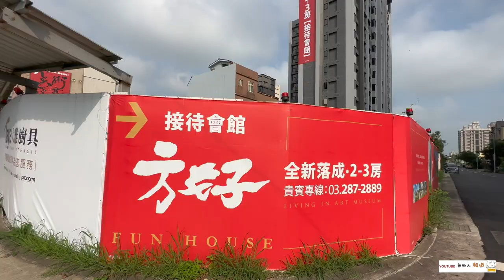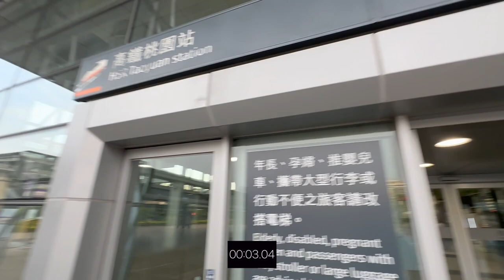方好 環境介紹及步行到桃園高鐵時間實測 桃園青埔 桃園高鐵 高鐵建設 高鐵A18站 蛋黃區 宜雄建設 宜雄 宜誠建設 宜誠旅時光 機捷A17站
（2）Hiio

影片內容分享桃園高鐵站A18週邊建案 方好
1.了解建案週邊環境及現況配套
2.步行至桃園高鐵站時間實測

1.以上測試均到高鐵入口門口處，未含買票及步行等待時間
2.以上測試未含建案等待電梯及步行至大門口時間
3.以上測試路線僅做參考
4.以上測試路況及紅綠燈均不可控會影響步行時間，請知悉
5.建議步行時間＋提前6～12分鐘

1.步行模特身高183CM
2.步行速度快
3.模特步行時間只能參考